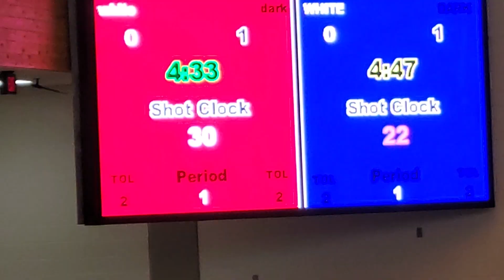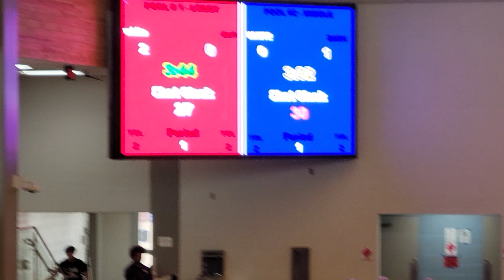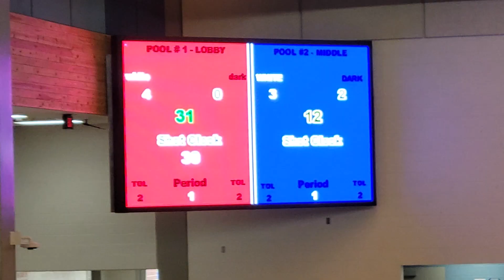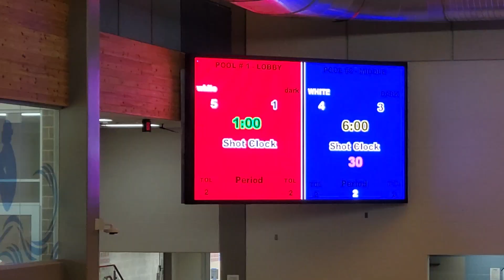7/8/23 hydra v sharks p 1